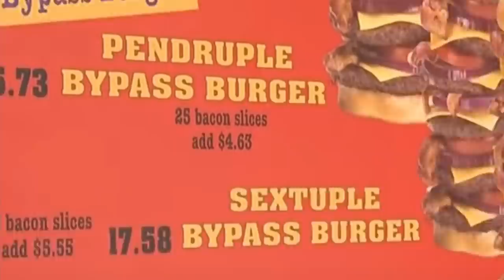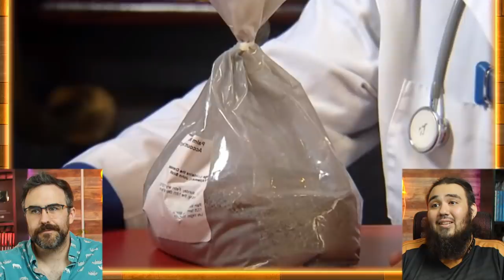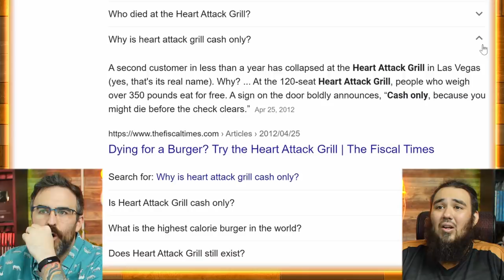Burger Place Loves Heart Attacks (It's Good For Business)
Heart Attack Grill is a burger place that serves extremely unhealthy food for fun. If there was a fast food supervillain his place would be it.
Heart Attack Grill: Monument to Greasy Gluttony
Las Vegas restaurant says it wants to promote good health by serving outrageous portions.